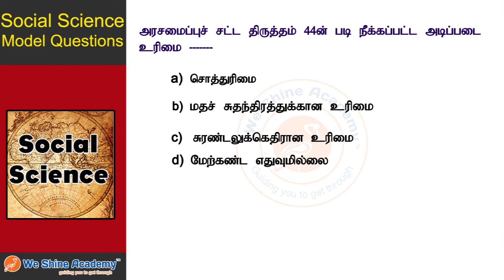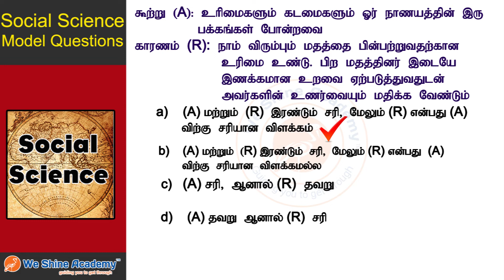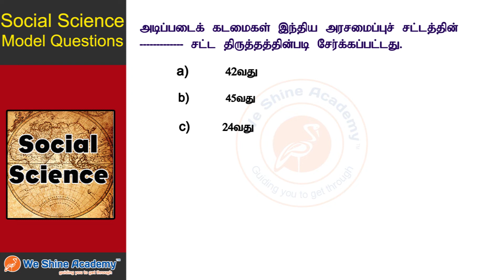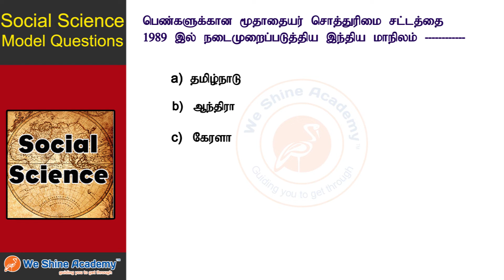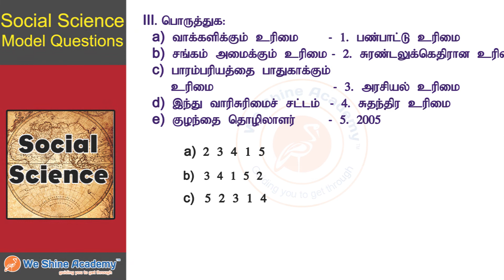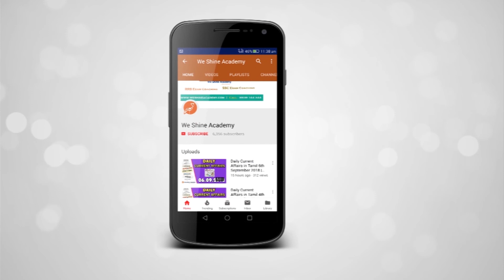9th Std Social Science Model Questions Tamil Term 2 Chapter 7 | TNPSC, RRB, SSC | We Shine Academy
We Shine Academy Watch 9th Standard Social Science Model Questions Tamil Term 2 Chapter 7, from the Experts of Best TNPSC Coaching Centre in Chennai.

notification/

Category